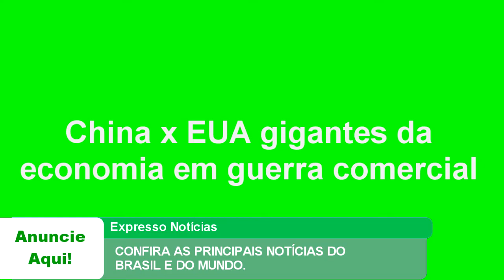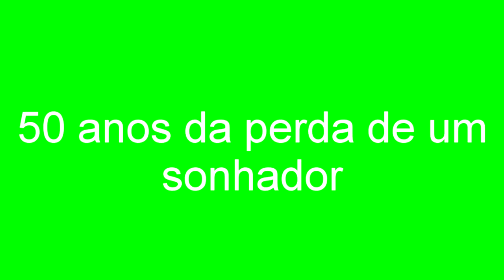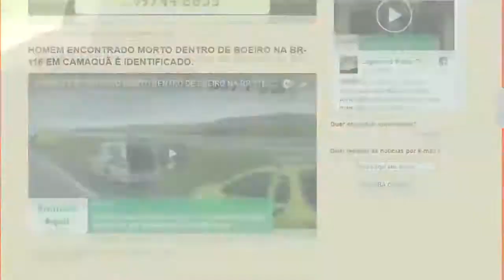EXPRESSO NOTÍCIAS - Confira as principais notícias do Brasil e do Mundo.